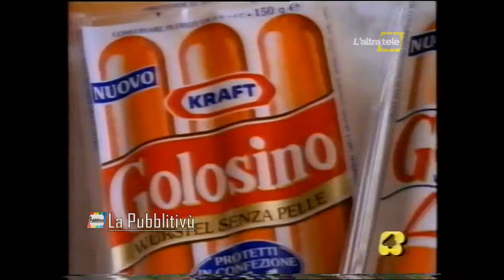Spot wurstel Golosino Kraft 1993